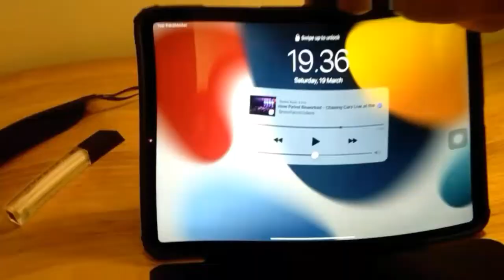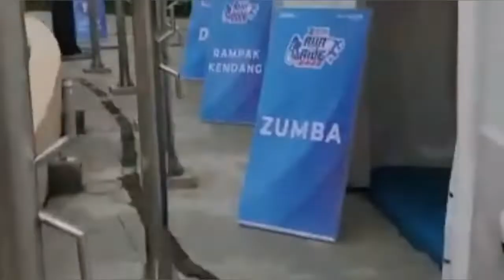BTN RUN & RIDE 2022 DI SENAYAN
You sobat.. Team PPC kali ini meliput BTN RUN & RIDE 2022 DI Gelora Bung Karno Senayan.. came to watching videos